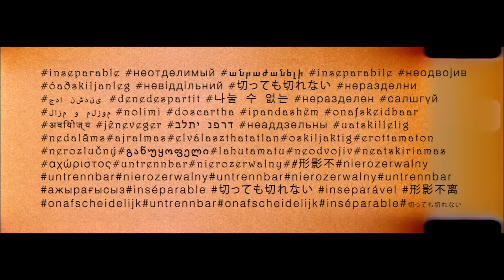Дима Билан - НЕДЕЛИМЫЕ (OFFICIAL VIDEO)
Дима Билан & Эмили Ратажковски - НЕДЕЛИМЫЕ
С участием актрисы и модели Эмили Ратажковски
Режиссер: Давид Мушегян
Автор идеи: Сэм Арутюнян
Продюсер: Яна Рудковская
Cтиль: Крис Зеро

Dima Bilan - NEDELIMYE (INSEPARABLE)

Directed by David Mushegain
Created by Sam Aroutiounian
Produced by Yana Rudkovskaya
Style: Kris Zero